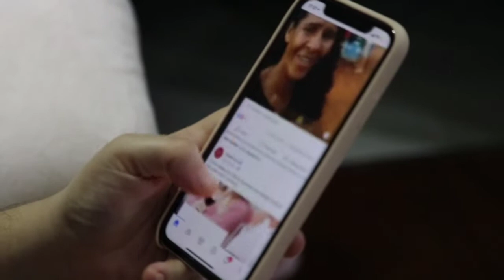Subscriber Gets Decrease ? |इस वजह से Youtube ने subscriber कम किए थे |असली सच आया सामने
|इस वजह से Youtube ने subscriber कम किए थे |असली सच आया सामने

आपका अपना 𝑻 𝒁𝒊𝒏𝒈𝒐𝒉𝒐𝒕𝒕𝒚

short video notification problem solved
short video notification problem
shorts video
shorts video ki notification kese jaegi
shorts video ka notification nahi ja raha
youtube short video notification problem solved
youtube Short notification problem
notification
short video viral kese kare
shorts video viral trick
shorts video notification problem solve
yt Shorts notification
notification problem Short vidoe
youtube notification
notification problem in youtube
youtube shorts ka notification
how to fix youtube shorts notification problem hindi
dailyhunt